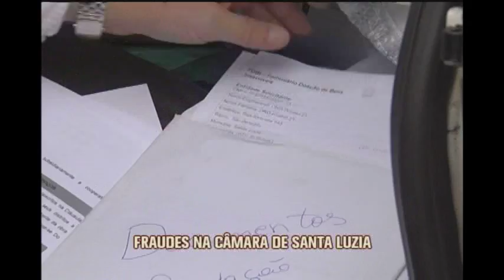Polícia Civil investiga fraude em licitações na Câmara Municipal de Santa Luzia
A Polícia Civil investiga fraudes em licitações na Câmara Municipal de Santa Luzia, na Grande BH. Nesta quinta, uma vereadora foi presa.